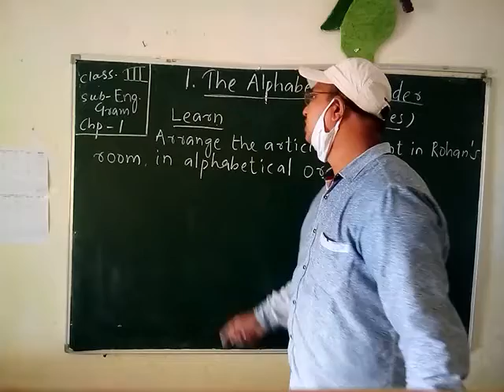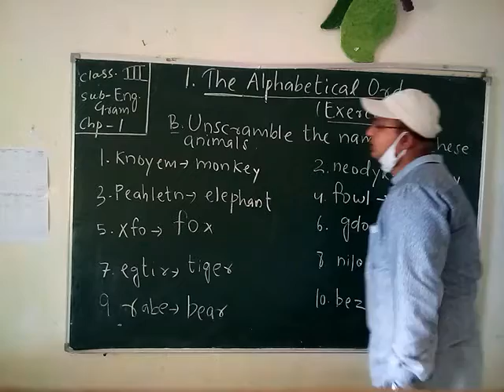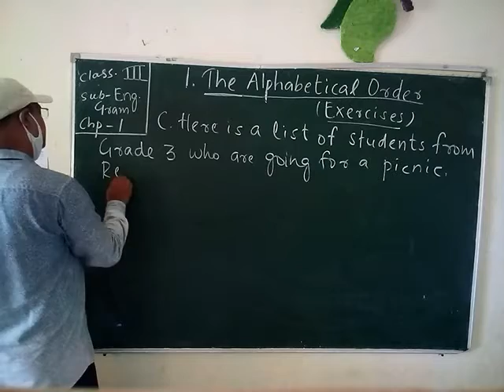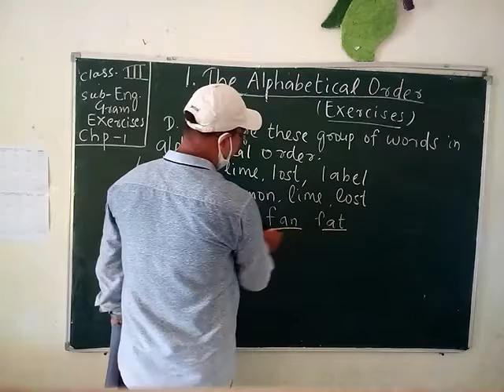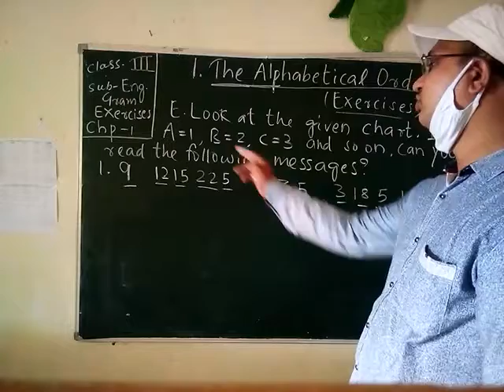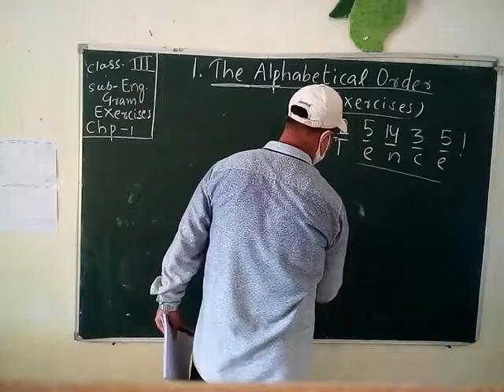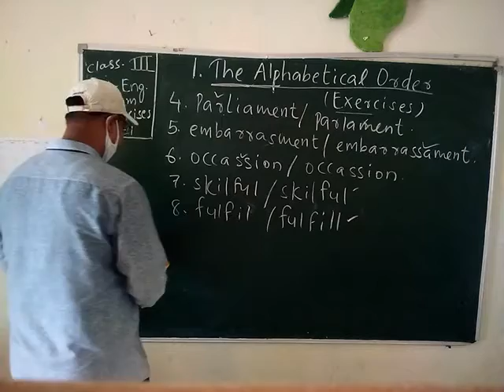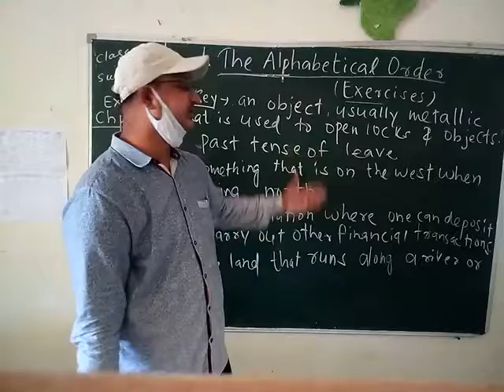Std. III, Sub: - English Grammar, Chapter No. 1, By Mr. A. Swain